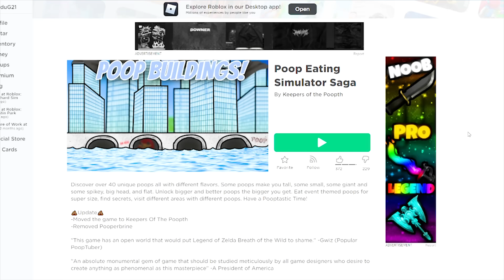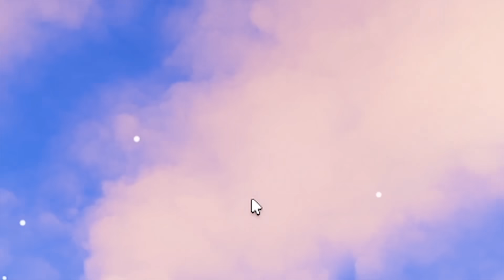GAME KHUSUS PAK UNAT!!! MAKAN T*I JADI RAKSAKSA DI ROBLOX!!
VIDEO SEBELUMNYA:
AKU JADI 24 SUPERHERO!!! MISI PENYELAMATAN SUPERHERO YANG HILANG DI ROBLOX!!!